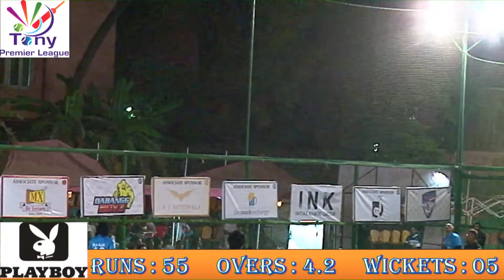Tony Premiere League Live Stream